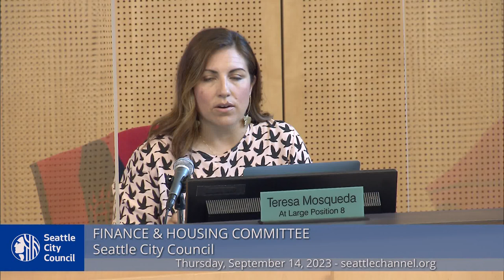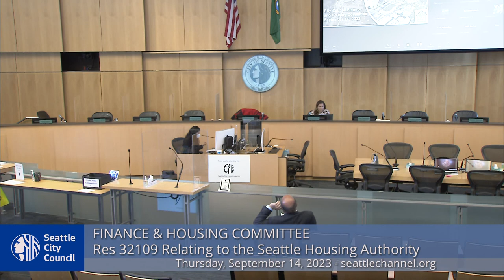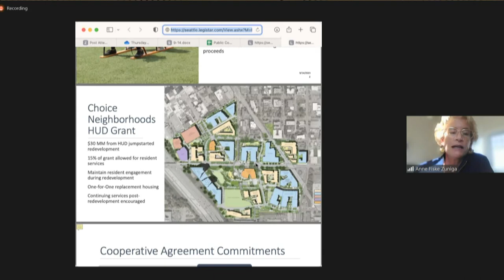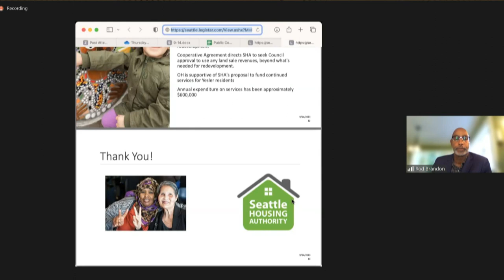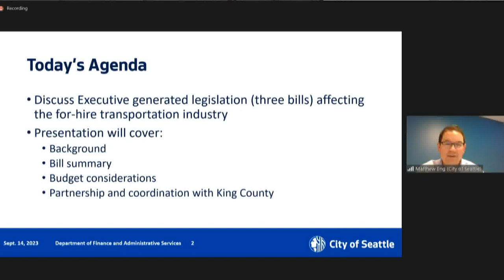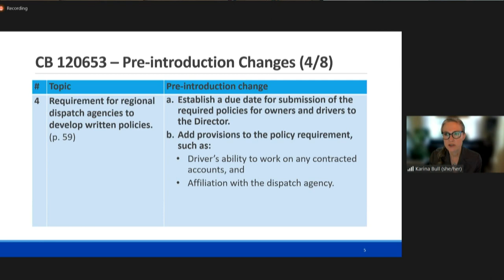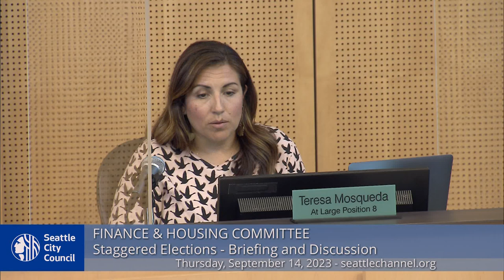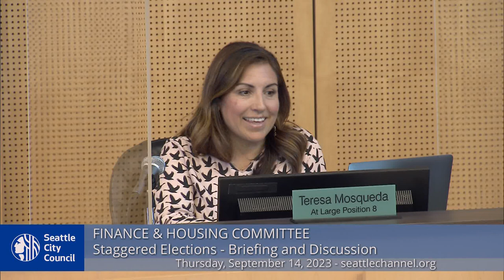Seattle City Council Finance & Housing Committee 9/14/23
Agenda: Call to Order; Approval of the Agenda; Public Comment; CB 120514: relating to app-based workers in Seattle; CB 120516: relating to the Multifamily Housing Property Tax Exemption Program; CB 120527: relating to acceptance of funding from non-City sources; Seattle Rescue Plan 2022 Year End Report.